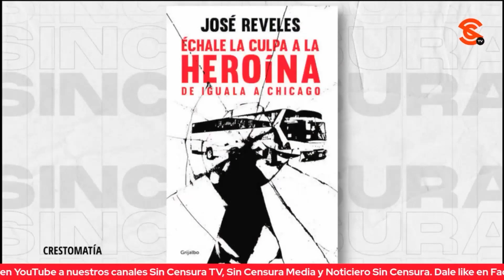EVALUACIÓN DEL SEXENIO: ATAQUE AL N4RC0 Y EXPECTATIVAS DE AMLO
En entrevista exclusiva, José Reveles apuntó que hacía falta atacar estructuras criminales, mientras que Paco Cruz dijo que no se puede esperar que AMLO sea Dios y hay que entender la complejidad del cambio con poderes separados.

JOSÉ REVELES: Periodista especialista en temas de N4rc0tráfic0